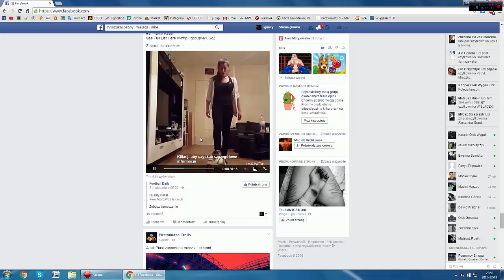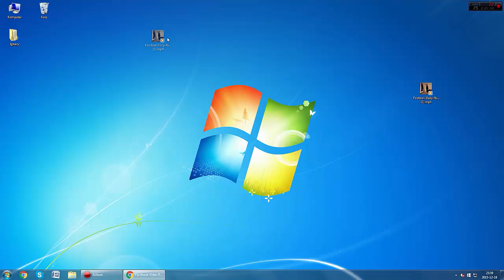Jak ściągnąć filmik z Facebooka ?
Witam ten filmik pomoże wam pobrać filmik z Fb ! :)